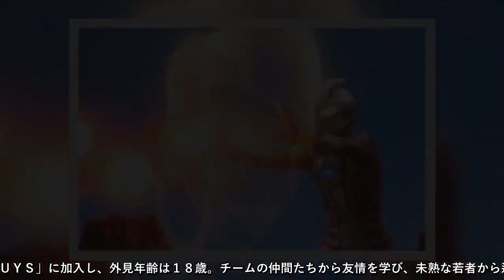ウルトラマンＦＵＮ投票５位はウルトラマンメビウス ルーキーの未来は無限大だ 昭和のウルトラ兄弟とのアツき成長 [24/24]